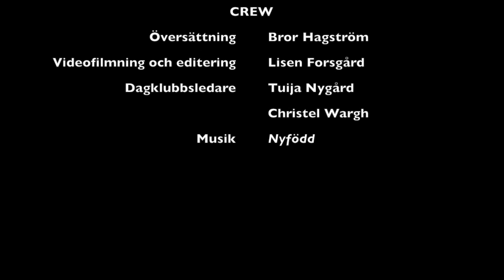Julevangeliet på dialekt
Julevangeliet på dialekt med Bror Hagström som uppläsare och barn från Karleby svenska församlings dagklubb som Josef och Maria, herdar och änglar.